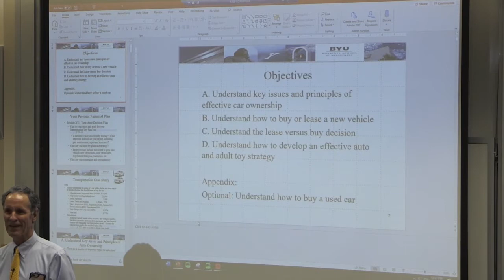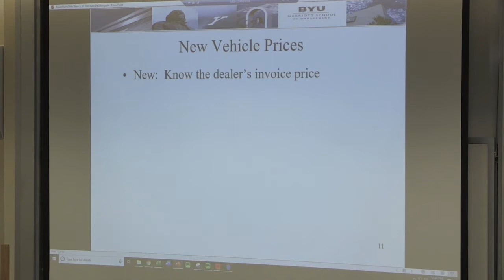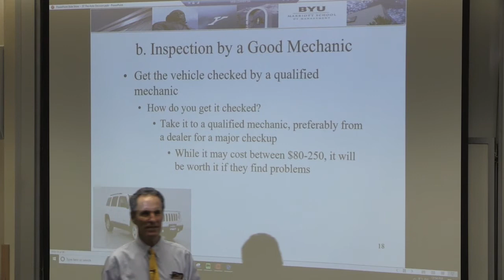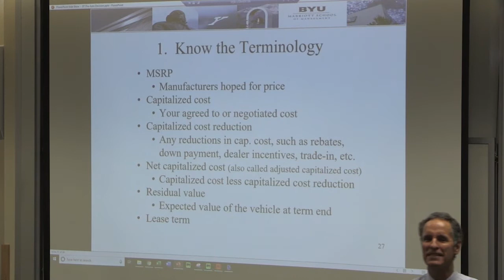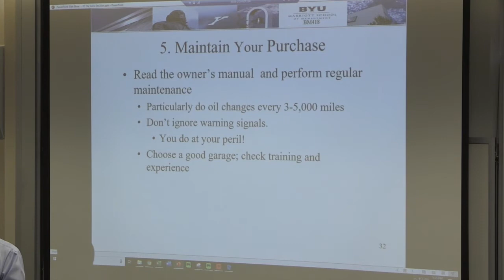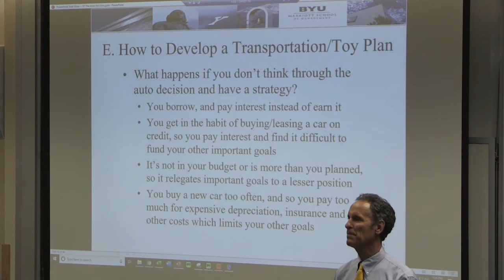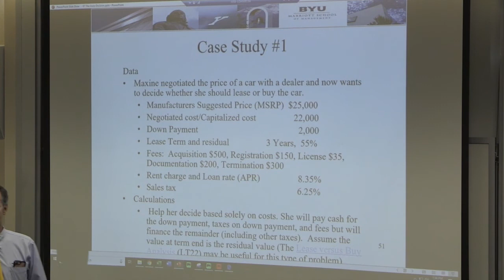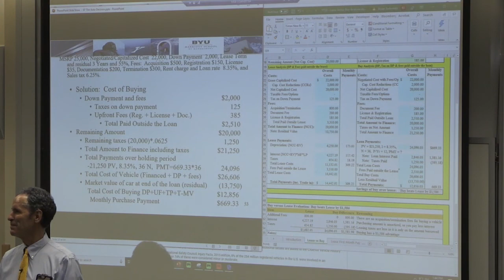Day 7: The Auto Decision: Making it Wisely